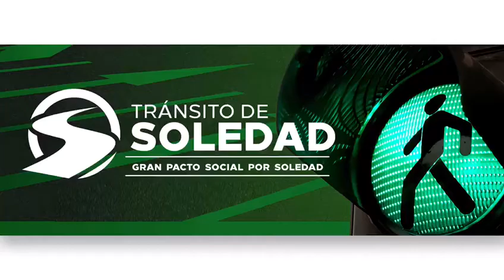Directora del Instituto de Tránsito de Soledad, Yomaira Solano